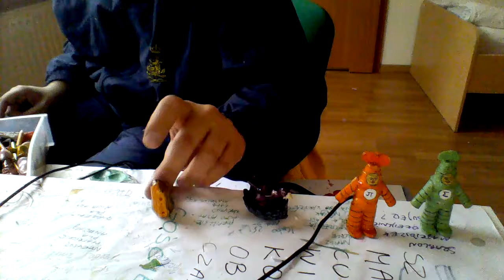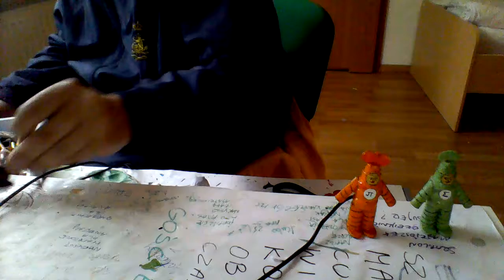przybysze z matplanety odcinek 1221 fioletowy ptak , jeź i baloniki ptak